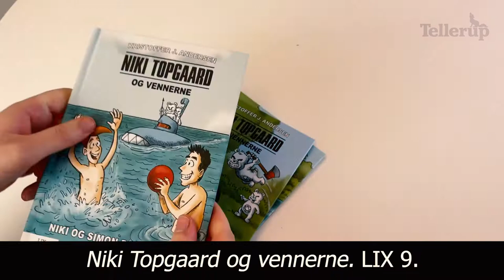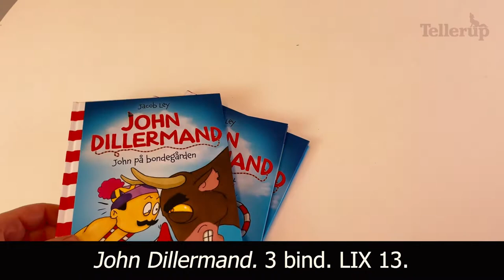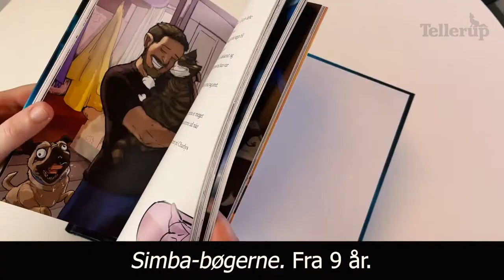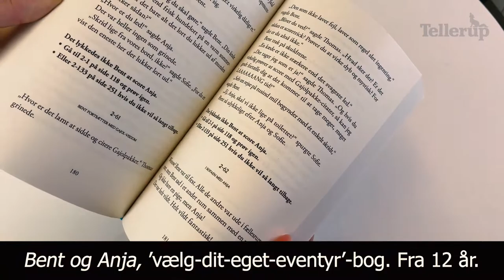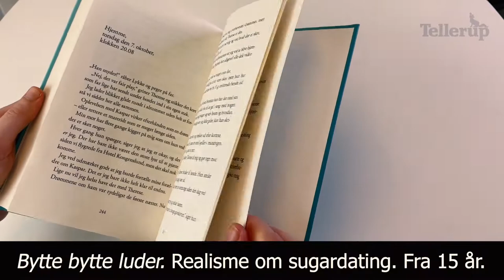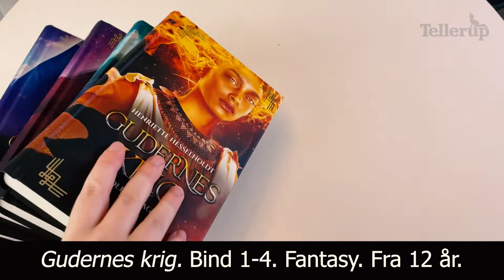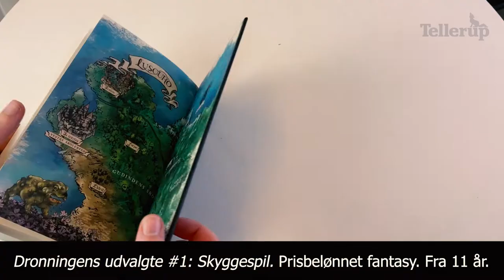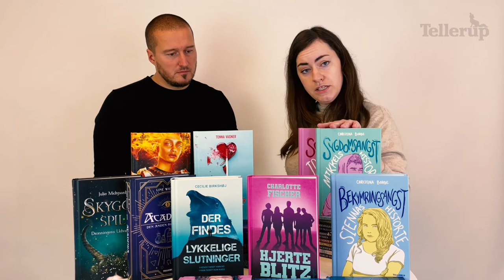Letlæsning, YouTubere, fantasy og YA – Alle klassetrin | 2021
Et udpluk af vores mest populære bøger til indskoling, mellemtrin og udskoling. (1. – 9. klasse) i 2021.

0:00 Intro
0:25 Niki Topgaard og vennerne af Kristoffer J. Andersen og Niki Topgaard
0:58 Den magiske pony af Lise Bidstrup
1:21 Fluen Ole af Søren S. Jakobsen
2:26 John Dillermand af Jacob Ley
3:38 Dragesjæle af Pernille Eybye
5:18 Simba og kattenapperne af Michael Kamp og Comkean
6:17 Ryggen mod muren af Michael Kamp og Vercinger
7:12 Bent og Anja af Kristoffer J. Andersen
8:34 Nikis Juleeventyr af Kristoffer J. Andersen og Niki Topgaard
10:18 Bytte, bytte luder af Tenna Vagner
11:20 Hjerteblitz af Charlotte Fischer
12:32 Der findes ikke lykkelige slutninger af Cecilie Birkshøj
13:32 Gudernes krig af Henriette Hesselholdt
14:37 Academia #1: Den anden komponent af Line Wenzel
15:31 Dronningens udvalgte #1: Skyggespil af Julie Midtgaard
17:23 Angst -serien (socialangst, sygdomsangst og bekymringsangst) af Christina Bonde

Du sidder lige nu med et YouTube-klip produceret af Tellerup A/S (Forlag siden 1972).

Medvirkende: Christian Worm & Lene Larsen
Tilrettelæggelse: Christian Worm & Lene Larsen
Redigering: Frederik Tellerup